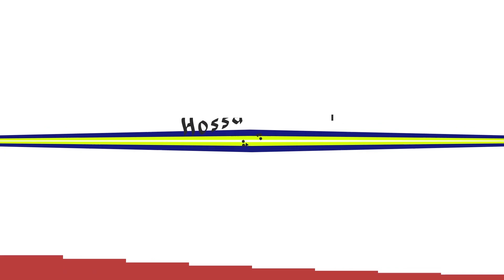Businesses You Can Start with 5000$ in Georgia | Small Business Investment Opportunities in Georgia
The Episode Table of content [ for fast navigation ]
01:29 Starting a hostel in Georgia
04:06 Doing Laundromat Business in Georgia
05:06 Self Storage Business in Georgia

In the 21st century, Georgia’s turbulent period has come to end following the Rose revolution in 2003 which revolutionized the country and implemented major democratic and economic reforms aimed at integrating Georgia into the (NATO) meanwhile growing increasingly close to the European Union and the United States.